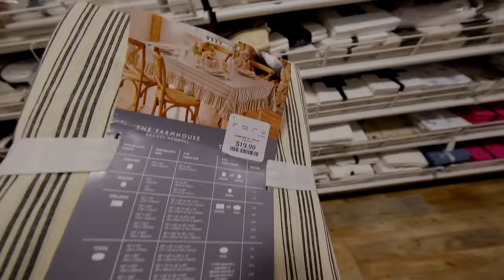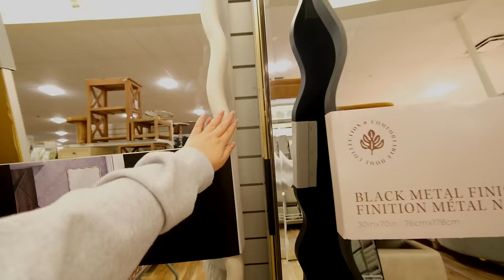VLOG: cooking my childhood meals, curing my insomnia, resetting for 2024, baking, home decor haul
· Target Red and Green Bins for Storage ―